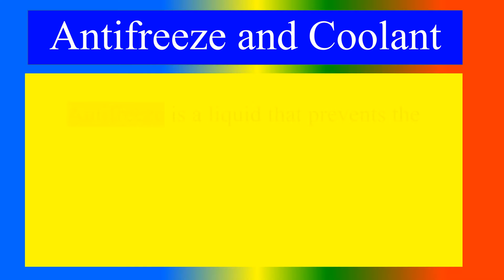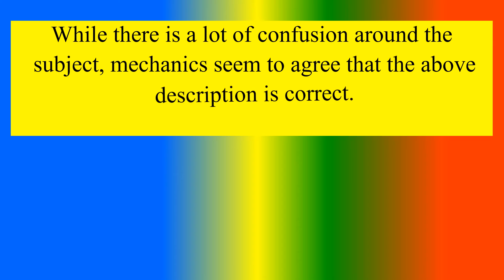Difference Between Antifreeze and Coolant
what is      Antifreeze ?,
what is     Coolant?,
what are the Difference Between   Antifreeze and Coolant?,